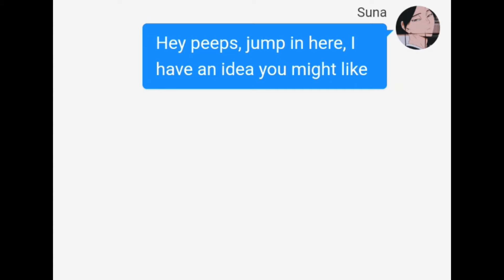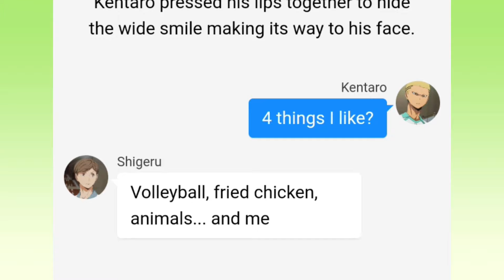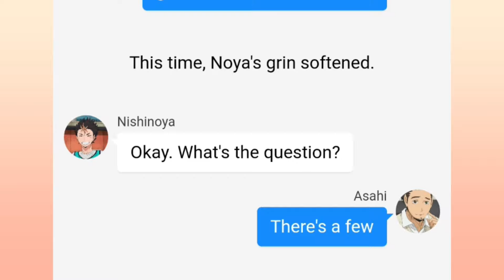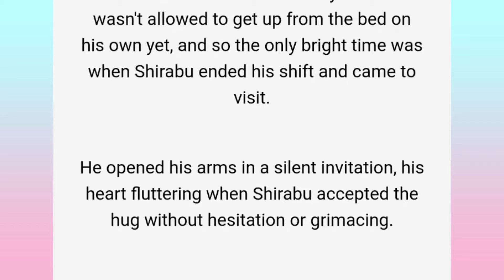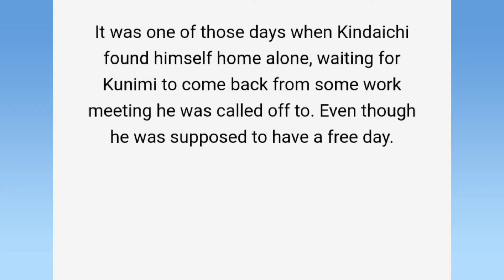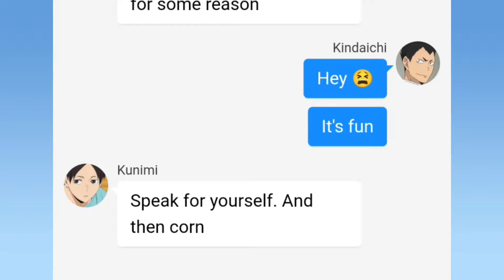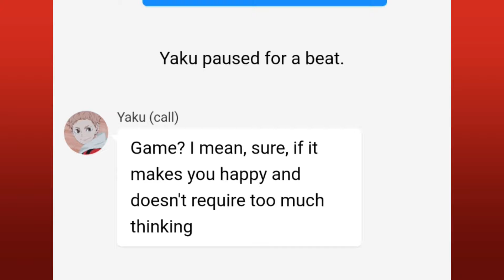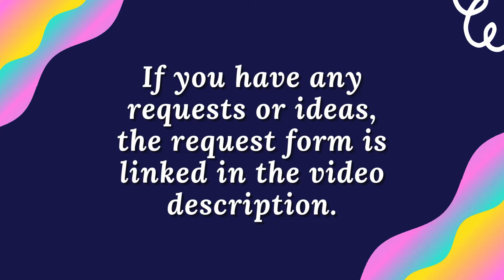5-4-3-2-1 Things | Challenge (part 1/2) | Kyouhaba, Semishira, Asanoya ... | Haikyuu Texts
Non-toxic ships - Kyouhaba, Asanoya, Semishira, Kinkuni, Yakulev/Levyaku